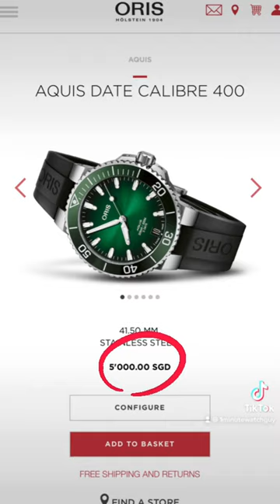What’s the Best $5k Swiss🇨🇭Luxury Dive Watch?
Plaza Singapura · Republic of Singapore